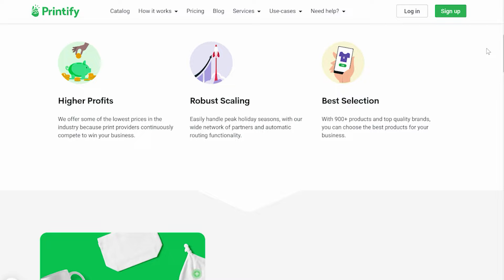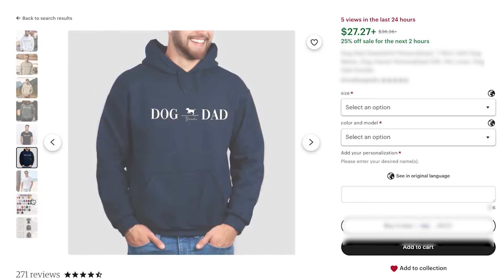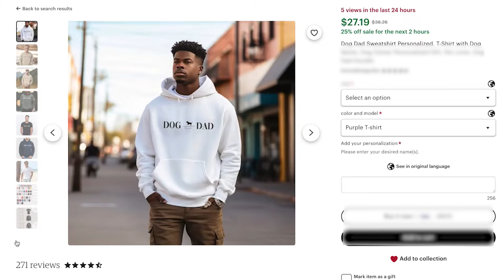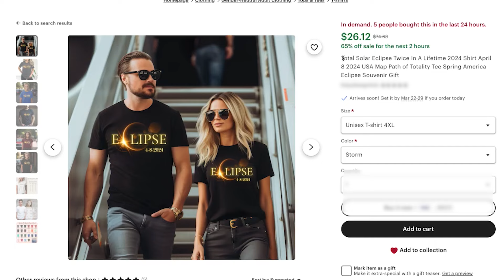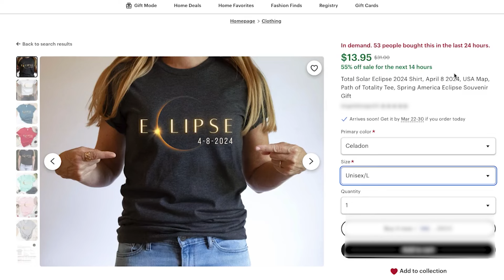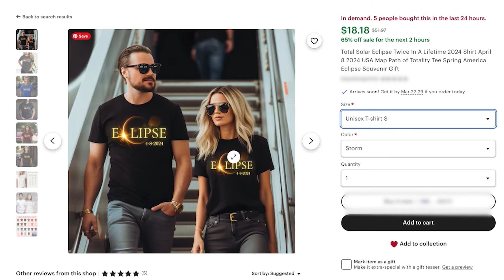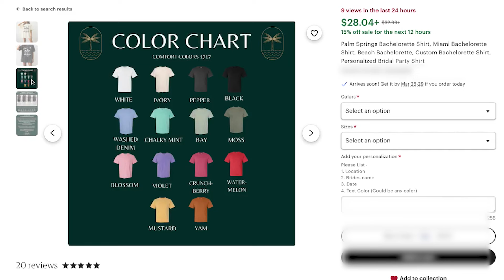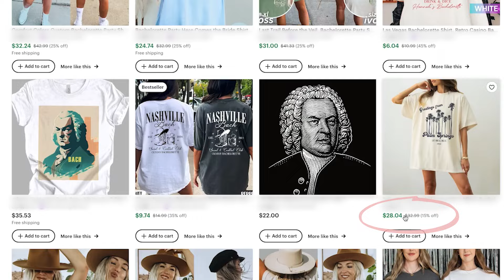Critiquing Etsy Print on Demand Listings - Watch me Fix Listings LIVE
In this video, we dive into the world of Etsy Print On Demand listings! Join us as we critique a variety of listings in real time, providing valuable insights and tips on how to optimize your products for success on Etsy. Whether you're a seasoned seller or just starting out, this live critique will offer actionable advice to enhance your listings and attract more customers. Don't miss out on this opportunity to learn and improve your Etsy Print On Demand game!

Timestamps are provided for your convenience so that you can jump to the most important sections.

0:00 Introduction
1:27 Printify - Create and sell custom products
2:11 Listing #1
9:03 Listing #2
17:17 Listing #3
21:48 Conclusion